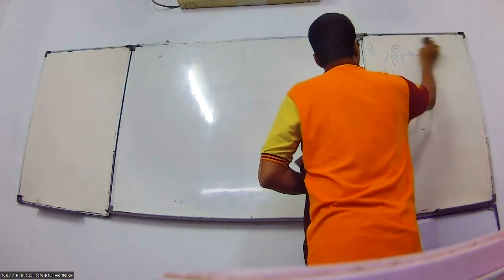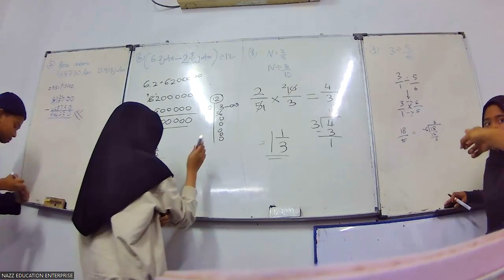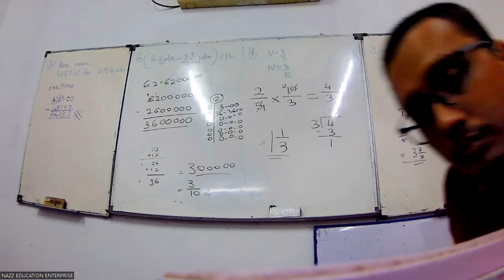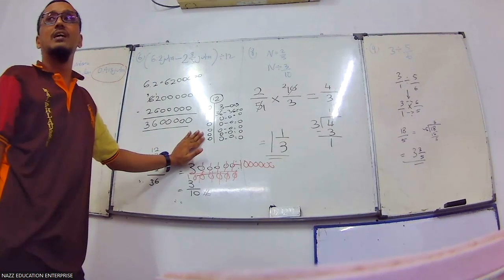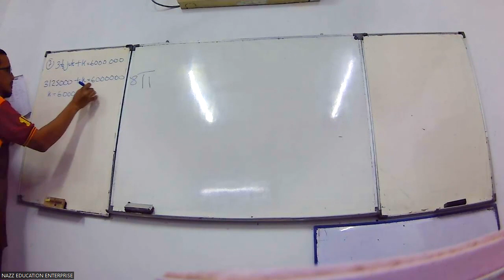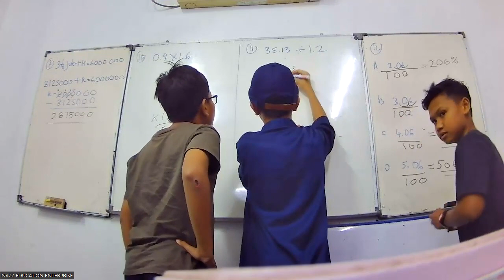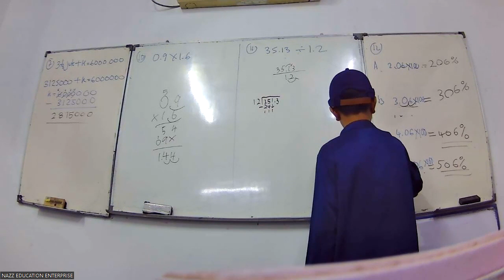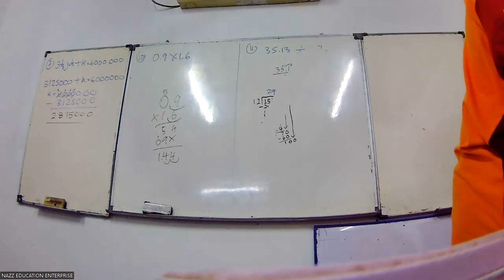DARJAH 6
LATIHAN PPT